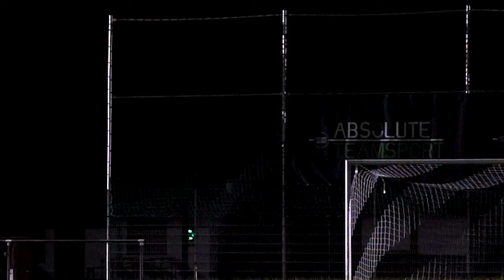Kylian Mbappé Schuhtest - Nike Mercurial Superfly 9 KM Review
Wir testen den neuen Kylian Mbappé Nike Superfly 9 Signature Fußballschuh! Willkommen zu einem neuen Fußballschuh Test hier auf eurem Fußballschuh Kanal Nummer 1 - Im heutigen Review schauen wir uns den neuen Mbappé Nike Superfly 9 im Detail an! Das Warten hat endlich ein Ende, der neue Kylian Mbappé Signature Fußballschuh ist endlich da. Wir zeigen euch den neuen Superfly 9 KM in action und liefern euch alle wichigen Infos, die ihr über den neuen Signature Fußballschuh wissen müsst! Viel Spaß beim Test und Review zum neuen Nike Mercurial Superfly 9 Kylian Mbappé!